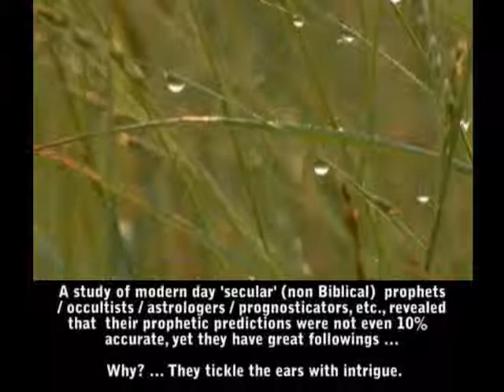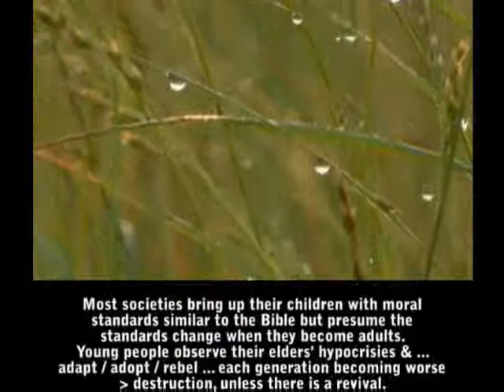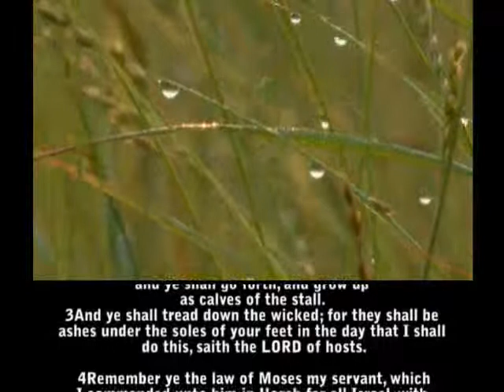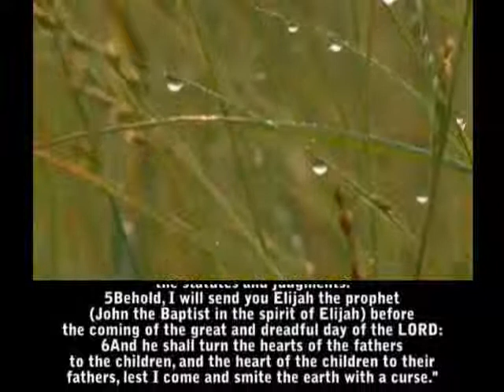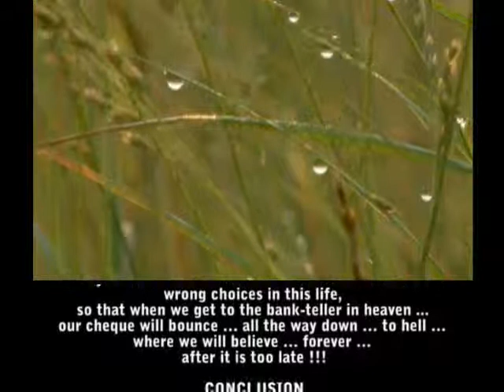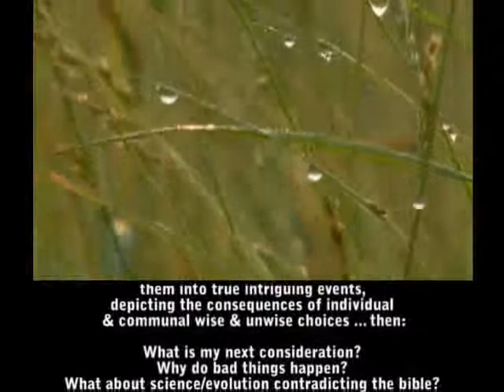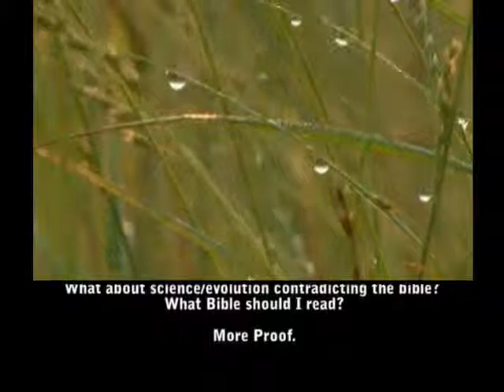RealityCheq: part 4 of 4 - Conclusion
AGREEMENT, followed by COMPLIANCE, will induce personal, great INNER-PEACE-OF-MIND, with AWESOME-ETERNAL-SATISFACTION ... unfortunately, offset with present LIMITED-OUTSIDE-RESISTANCE, even PERSECUTION, that is TEMPORARY !!! The choice should be obvious ... to most, it is not ... how about YOU?